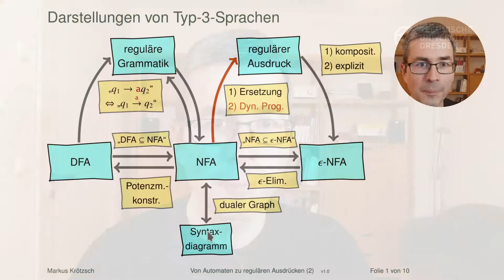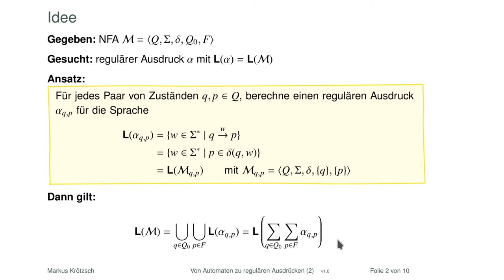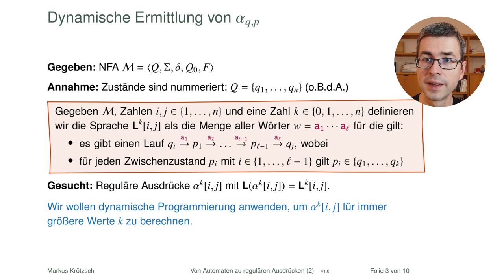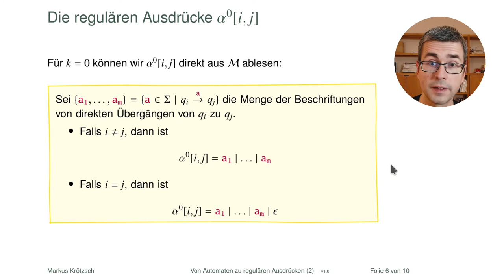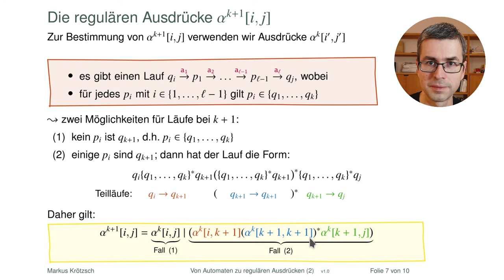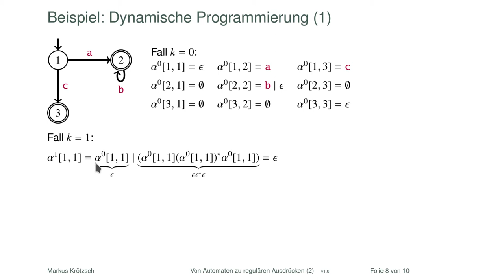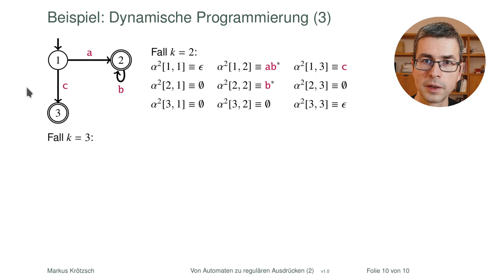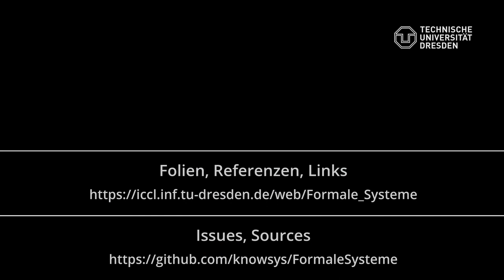Von Automaten zu regulären Ausdrücken: Dynamische Programmierung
Es gibt mehr als einen Weg um reguläre Ausdrücke aus NFAs zu erzeugen. Als Alternative zur Ersetzungsmethode sehen wir uns hier noch einen Algorithmus der dynamischen Programmierung an. Dieser kommt zwar anfangs mit ziemlich viel Notation daher, ist aber am Ende ganz einfach durch (vielfache) Anwendung einer einzelnen Konstruktionsregel auszuführen.